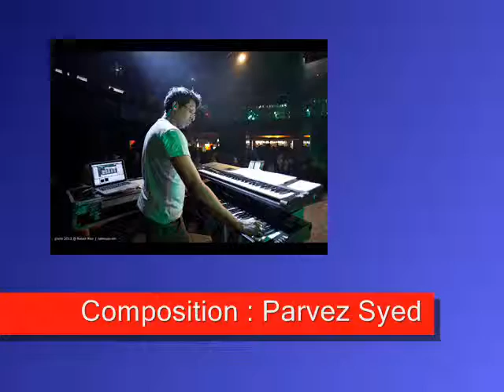PARVEZ "Devil Dance"